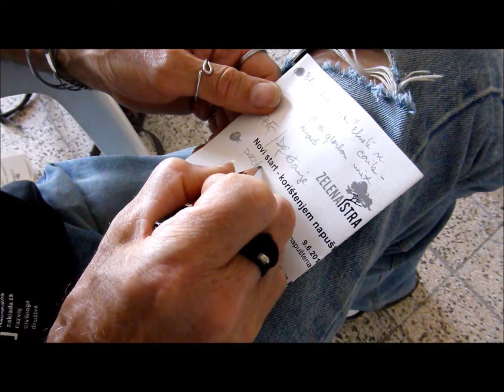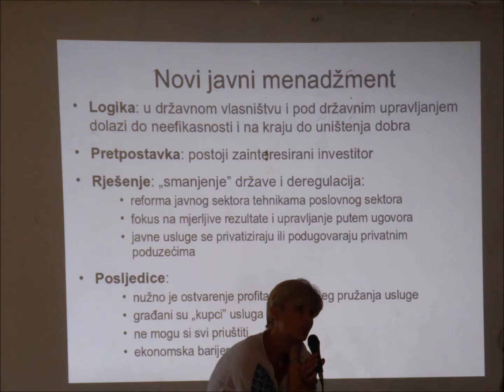Muzil Konferencija 09.06.2015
A lora, ništa službeno, samo moja popodnevna zabava, zato grešakaaaaaa mamamia :) a ma
Tako nekako sam ja to vidio, ipak sam pogledao, neke stvari sam ponavljao a kraj obrisao, namjerno, predugačka odjavna špica sa puno teksta koji mogu i napisati :)
ne da mi se ništa pisati pa ću kasnije, lijen sam danas! A što ćeš,
nije dalo skidati nove songove pa koristim već korištene :
photo & video Enki